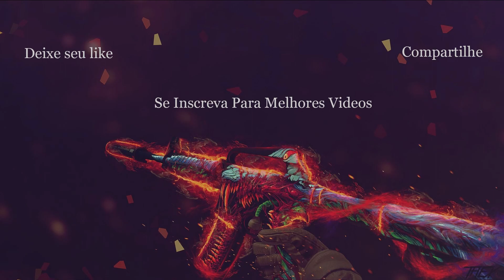Parceiro do time fez 5k e eu fiz 4k na mesma partida no CSGO!!!!!!